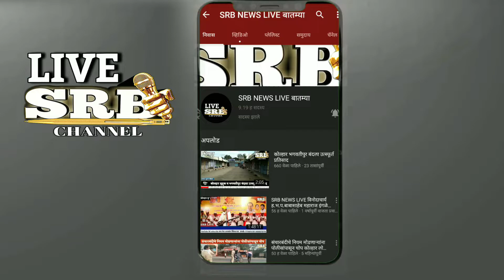बाल विद्यामंदिर मध्ये स्वातंत्र्याच्या अमृत महोत्सवाची सुरुवात.वेशभूषेतून विद्यार्थ्यांनी साधला संव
बाल विद्यामंदिर मध्ये स्वातंत्र्याच्या अमृत महोत्सवाची सुरुवात..वेशभूषेतून विद्यार्थ्यांनी  साधला  संवाद